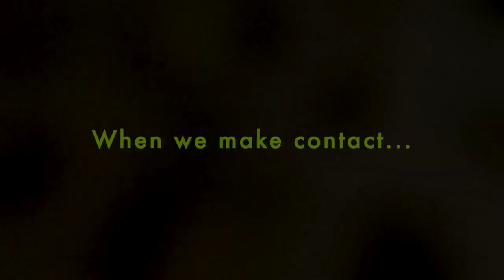Séance - Conversations in the Dark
Your séance medium Christopher Howell weaves a persuasively deceitful web. In this intimate, atmospheric and haunting experience, Christopher shares his sleepwalking night terrors and bone-chilling accounts of local, ghostly tales.

Part spirit theatre, part psychological thriller, upon arrival thirteen people will be selected to join the inner circle. Will it be you...? Book your tickets to find out!

Not recommended for people of a nervous disposition. Age 15+

Middlesbrough Town Hall
Friday 6 October at 8pm